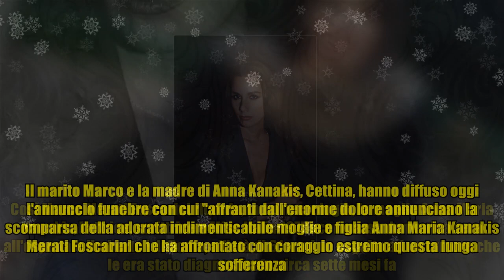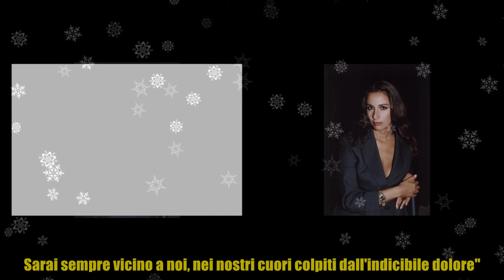Anna Kanakis, il ricordo del marito: “Complici in tutto e uniti fino in fondo”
Anna Kanakis, il ricordo del marito: “Complici in tutto e uniti fino in fondo” "Sei stata per questi venti anni la mia compagna fedele, generosa, intelligente e buona con cui ho condiviso i momenti più belli della mia vita. Complici in tutto e uniti fino in fondo da un amore profondo e unico. Ti abbraccio amore mio grande, sarai per sempre nel mio cuore ora distrutto". Così Marco Merati Foscarini ricorda, in un necrologio, la moglie Anna Maria Kanakis, l'attrice, scrittrice e Miss Italia 1977 scomparsa domenica sera all'ospedale Umberto I di Roma, all'età di 61 anni, in seguito ad un tumore che le era stato diagnosticato circa sette mesi fa. Il marito Marco e la madre di Anna Kanakis, Cettina, hanno diffuso oggi l'annuncio funebre con cui "affranti dall'enorme dolore annunciano la scomparsa della adorata indimenticabile moglie e figlia Anna Maria Kanakis Merati Foscarini che ha affrontato con coraggio estremo questa lunga sofferenza. Sarai sempre vicino a noi, nei nostri cuori c